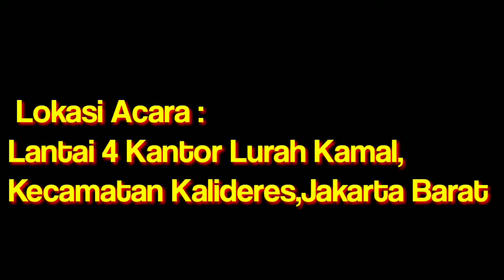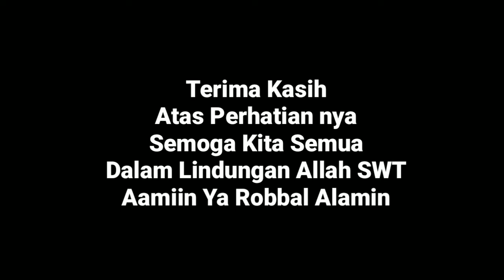Penanganan Konflik di Wilayah Kelurahan Kamal,Kalideres,Jakarta Barat.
Hadir pada acara tersebut Ketua Bamus Betawi Jakarta Barat H.Mudjamil, dan beberapa ketua Ormas yang tergabung dalam Lintas Ormas Kelurahan Kamal.
Lokasi Acara : Lantai 4 Kantor Lurah Kamal,
RT.007/02 Kel.Kamal,Kec.Kalideres, Jakarta Barat.